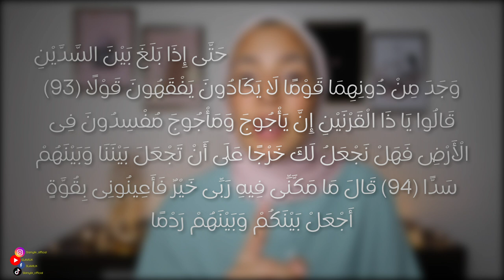41-يأجوج ومأجوج، الشعب الغامض !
لا تنسى دعم القناة بالضغط على زر الإعجاب ❤️